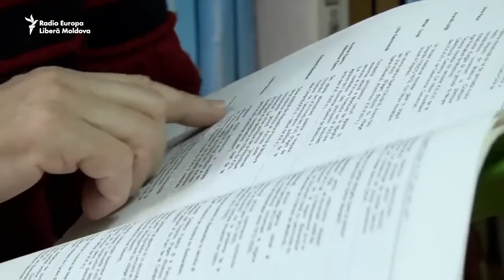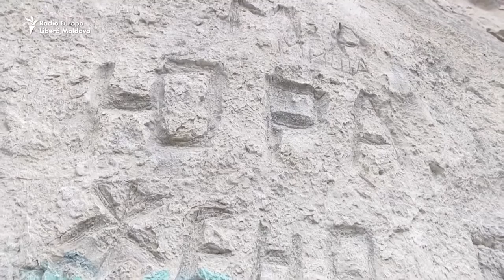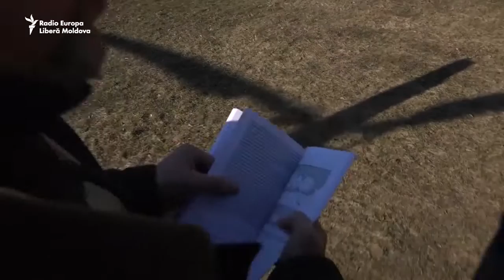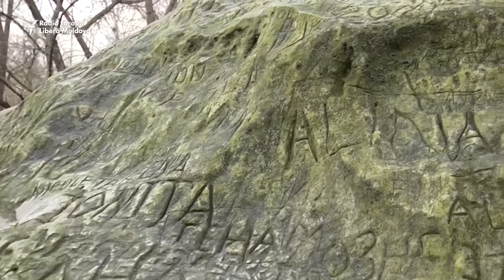Pur și Simplu: Peștera lui Bechir și Defileul Trinca în pericol (reluare)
Urmăriți în reluare un documentar despre unul dintre cele mai vechi lăcaşuri religioase din raionul Soroca – schitul rupestru cunoscut de localnici ca „Peştera lui Bechir”. Săpăturile din această regiune au scos la iveală inclusiv urme ale culturii Cucuteni. Locul a fost mereu una dintre principalele atracții turistice ale orașului, doar că este puţin valorificat.  Un reportaj de Nicu Guşan, difuzat pentru prima dată în aprilie 2019.

1. Nu vrem să limităm în nici un fel libertatea de gândire și exprimare, dar ne rezervăm dreptul de a șterge din forum afirmații care pot avea consecințe juridice, care sunt defăimătoare, obscene, indecente, abuzive, violente, pornografice, amenințătoare, discriminatoare, care îndeamnă la ură sau sunt ilegale.
2. Forumul de dezbateri nu poate fi utilizat în scopuri comerciale.
3. Nu postați, cu bună știință, nici un material care ar putea reprezenta o încălcare a dreptului de autor.
4. Comentariile trebuie să fie, în cea mai mare parte, în limba română și rusă.